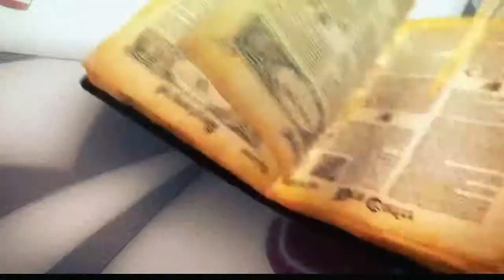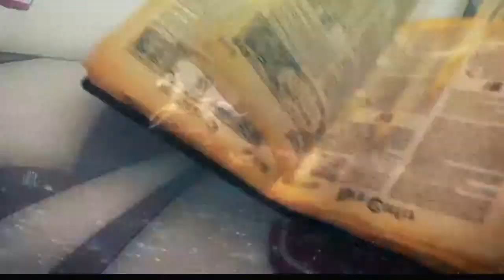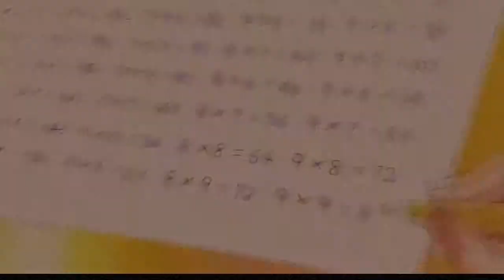Tokyo Ravens「AMV」 Just Because You Walk Away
Anime : Tokyo Ravens
Song   :  Just because you walk away

»» Copyrights:
I do not own the original song. I just made a fan Animemix.

Please Check the creator of the song and support him. Support me as well ~ 😄

»» Submit your music to Anand mobile studios